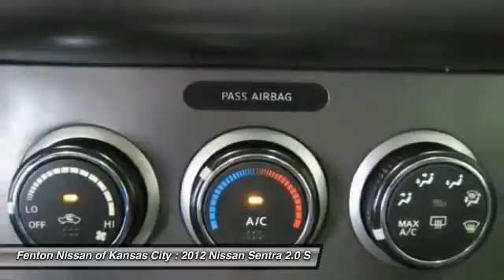2012 Nissan Sentra 2.0 S Kansas City MO 64153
2012 Nissan Sentra 2.0 S

This vehicle is located at:

9600 North West Prairie View Road